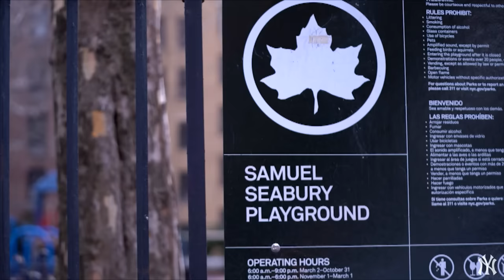ORIGINS: Anthony Volpe | New York Yankees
"It's all I've ever loved and wanted to do." Check out Anthony Volpe's origins story, from being a Yankees fan since birth to becoming the starting shortstop for the New York Yankees.